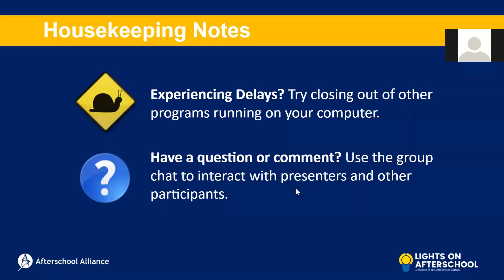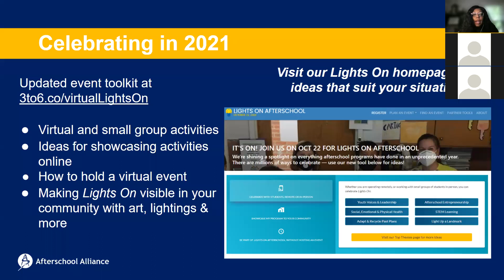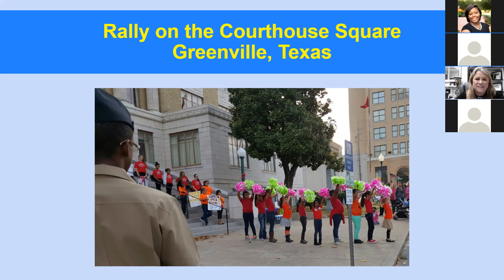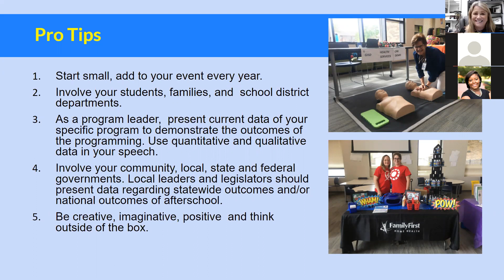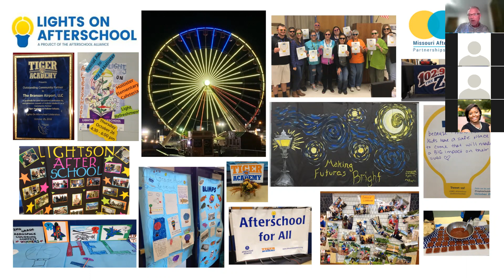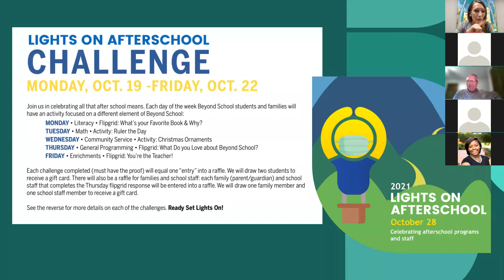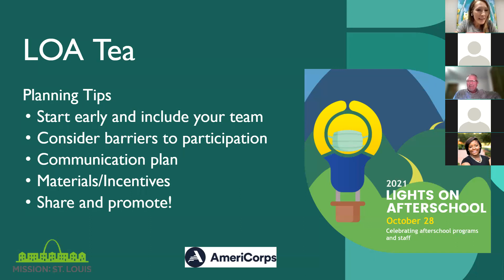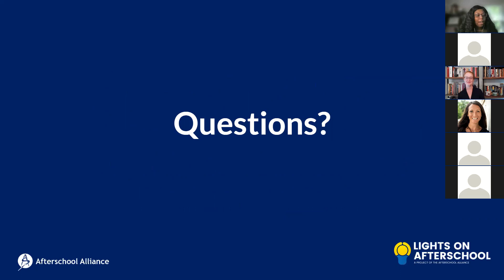Lights On Afterschool: Celebrating afterschool programs and staff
October 28, 2021 marks the 22nd annual Lights On Afterschool, the nationwide celebration of afterschool programs. In a typical year, 1 million Americans come together at more than 8,000 Lights On Afterschool events across the nation. Like afterschool programs, Lights On Afterschool celebrations come in all shapes and sizes, and don't have to be huge to be effective.

Afterschool programs have risen to the moment to provide critical supports for youth and families during the pandemic — from innovative virtual programming to meals to caring for children of essential workers to wellbeing check-ins. We need to celebrate and recognize their efforts, and call attention to the importance of afterschool supports in the school year ahead.

Whether this is your first Lights On Afterschool or your 22nd, join us for this webinar to inspire and help you get the most out of your celebration.

Speakers:
- Mark Cowsert, Associate Director of Policy and Partnerships Missouri AfterSchool Network, National Afterschool Ambassador Emeritus
- Johanna L. Friedel, M.Ed., Director, Afterschool Center of Education at Greenville ISD, Greenville, National Afterschool Ambassador Emeritus
- Tiyana Glenn, Project Associate, Afterschool Alliance
- Erin Malone, Vice President of Education, Mission: St. Louis
- Charlotte Steinecke, Communications Manager, Afterschool Alliance